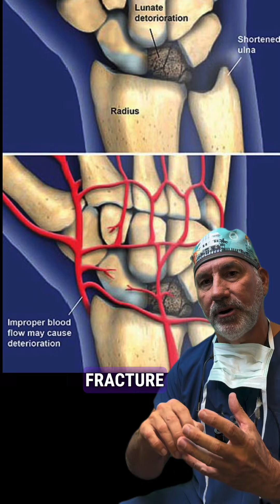What is Kienbock’s Disease ? Dr. Badia Explains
What is Kienbock’s Disease ?

We hope that you found our videos informative and useful!

If you are an international patient and are interested in starting your journey with us

We understand the unique challenges of traveling abroad for medical care, and we are here to assist you!

Dr. Alejandro Badia Orthopedic Hand, Wrist, Shoulder and Elbow - Badia Hand to Shoulder Center Doral, Miami Florida

• Multilingual Staff
• Onsite MRI and rehabilitation services
• Onsite outpatient surgery center
• Equipped with latest technology and diagnostic tools for advanced medical practices.

3650 NW 82nd Ave. Suite 103